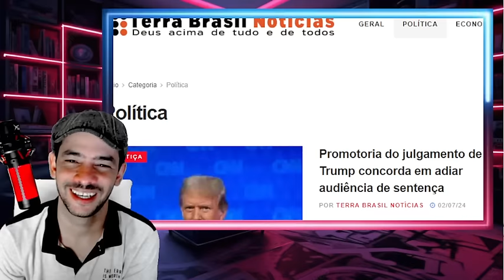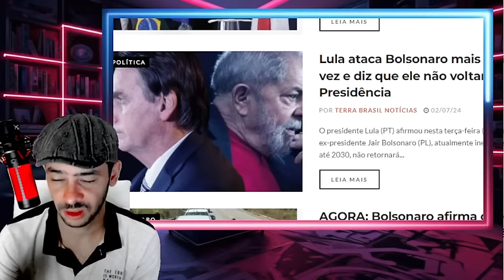GRAVISSIMO XANDÃO FRAUDOU PROVAS SEGUNDO ADVOGADO DOS EUA A CASA CAIU